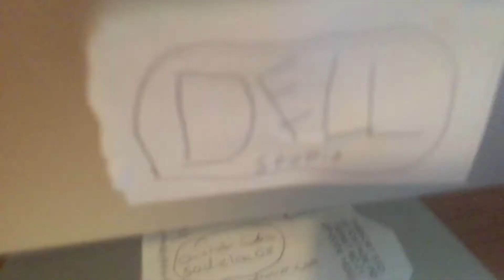We'll be right back